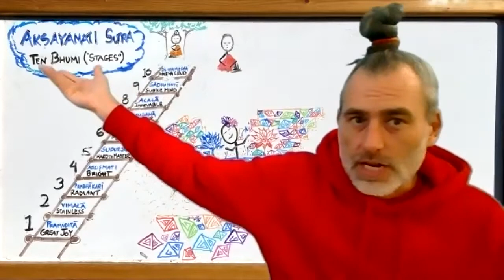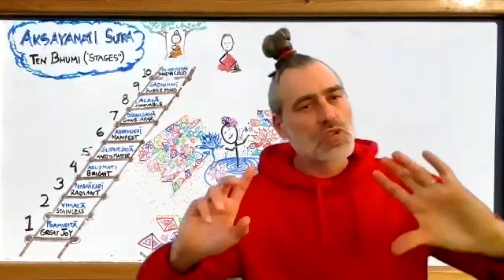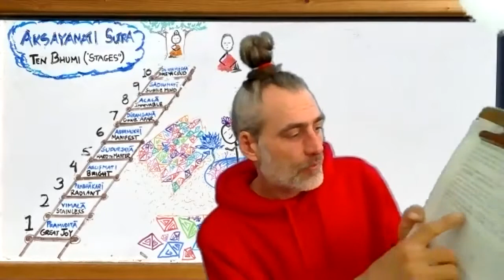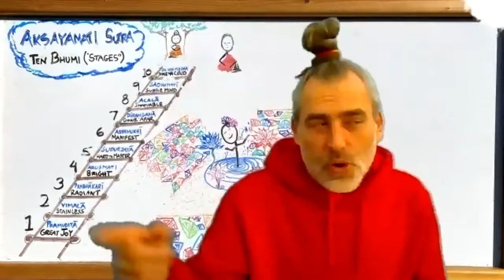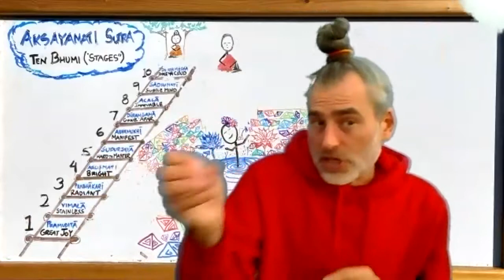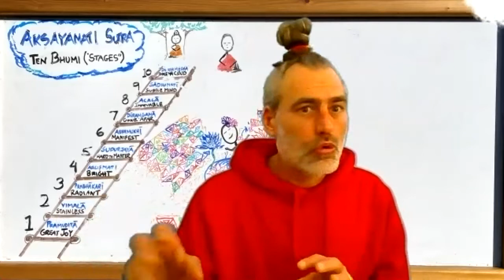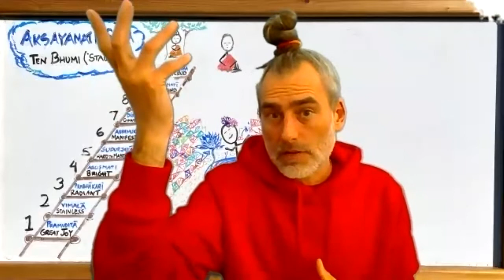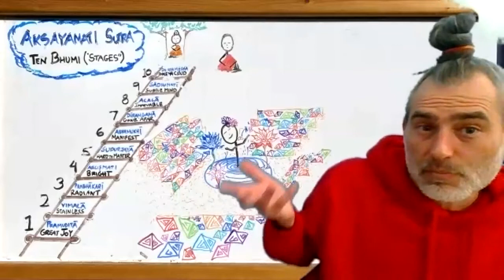Aksyamati Sutra Part 20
In which we learn about the vision that Bodisattvas have before reaching the 6th bhūmi - abhimukhī - Manifestation. Michael connects this vision to the Ten Stages section of the Avatamsaka sutra. Watch and find out more!